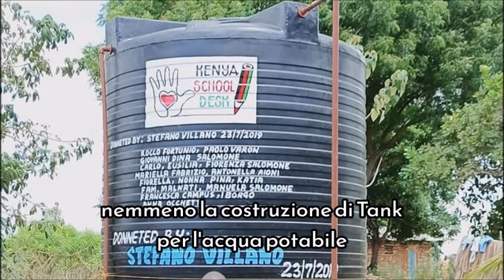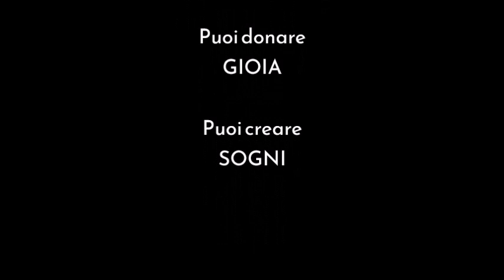Kenya School Desk - Scuola, Gioia e tanti sogni insieme - Luca Ceccarelli (il Cecca)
Kenya School Desk è una associazione O.D.V. con tanti progetti per sostenere lo sviluppo culturale dei bambini in Kenya.
Aiuta famiglie in difficoltà, ricostruisce scuole, scolarizza bambini e ragazzi per garantire loro istruzione e pasti, costruisce tank per la distribuzione dell'acqua potabile e tanti altri progetti, tutti finanziati da donatori dal cuore grande.
Questa canzone è il mio regalo a Cinzia Pietropoli, fondatrice di KSD e persona dal cuore enorme, che con la sua determinazione e l'aiuto delle sue irriducibili collaboratrici in Italia e in Kenya, ha reso possibile la realizzazione di tantissime iniziative.
Grazie a tutti i donatori che sono davvero tanti e saranno sempre di più.
Se ne vuoi sapere di più o vuoi dare anche il tuo contributo visita il sito:
Oppure visita le pagine Facebook e Instagram.

Musica e parole: Luca Ceccarelli (Il Cecca)
I cori nel video sono tratti dai video amatoriali originali girati dai partecipanti del viaggio solidale in Kenya a Febbraio 2020.